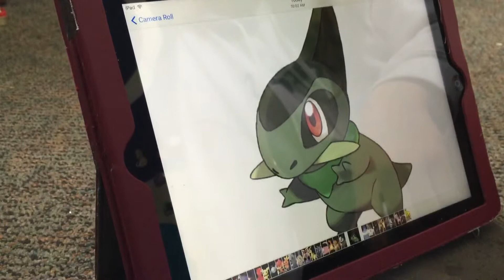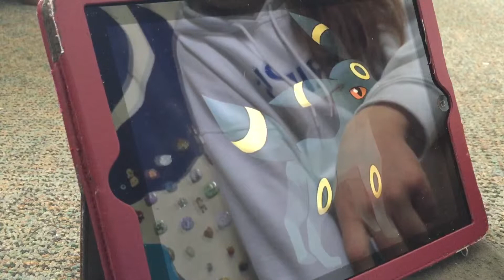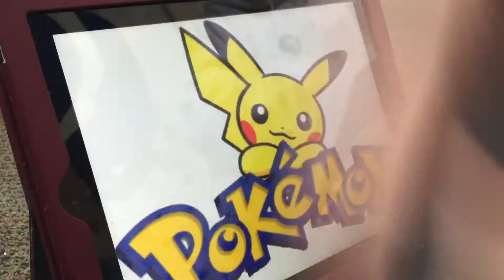Pokemon Challenge Bonus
Julie tells me what their names actually are!